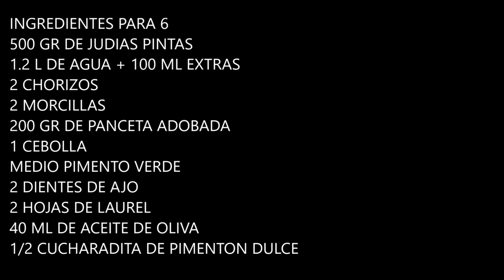Judias pintas con chorizo ¡FACILES Y ESPECTACULARES!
Judias pintas o alubias pintas, una receta muy fácil, de la cocina tradicional española, realizada con productos de león ( la judía) o de asturias ( el compango). te la recomiendo, esta es una receta que realizada a fuego lento y con buenos productos es un exito seguro, COMPRUEBALO

500 GR DE JUDIAS PINTAS
1.2 L DE AGUA + 100 ML EXTRAS
2 CHORIZOS
2 MORCILLAS
200 GR DE PANCETA ADOBADA
1 CEBOLLA
MEDIO PIMENTO VERDE
2 DIENTES DE AJO
2 HOJAS DE LAUREL
40 ML DE ACEITE DE OLIVA
1/2 CUCHARADITA DE PIMENTON DULCE